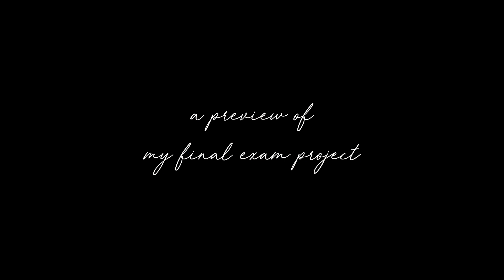Its About Snowmen (WIP final exam project)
I'm not dead, I just have a lot of work lol

Song : charlie toØ human - Autumn Daze